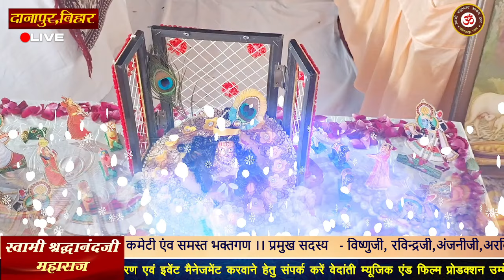गुरु का क्या महत्व है ? शिष्य के जीवन में ?